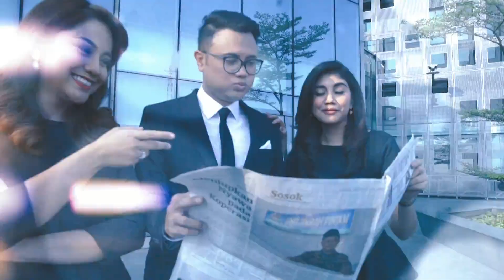KompasTV 2020 05 03 SIAP